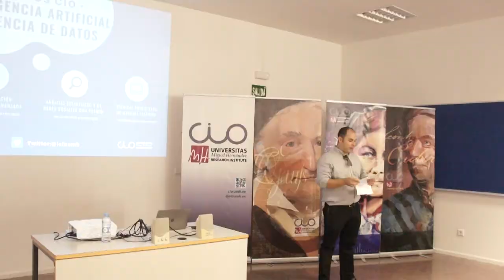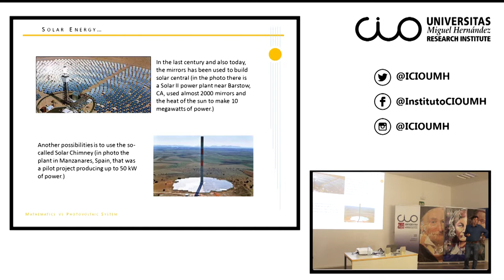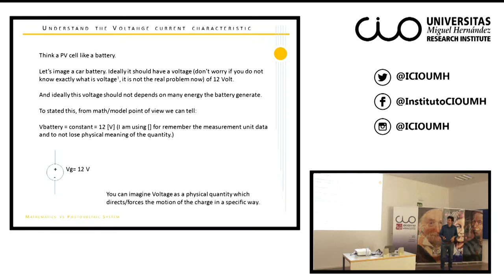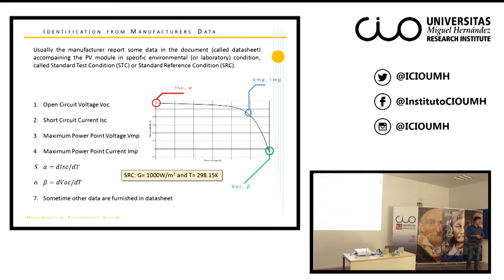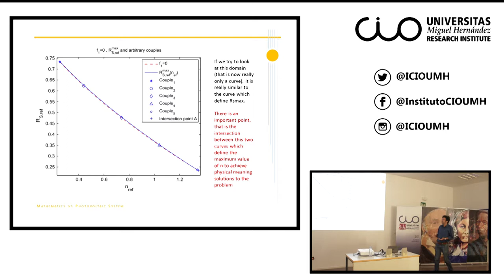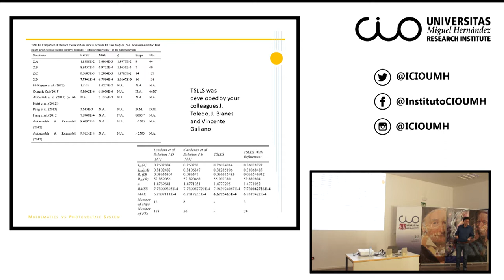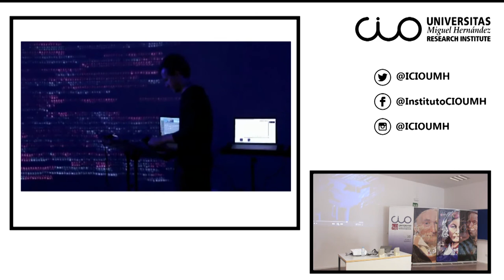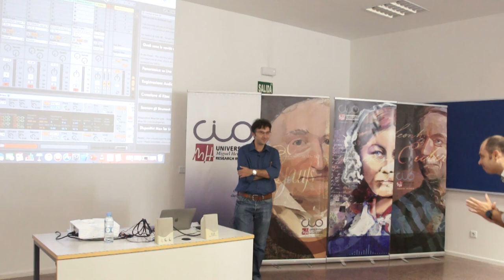Antonino Laudini: Mathematics vs Photovoltaic System.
El Instituto Universitario de Investigación "Centro de Investigación Operativa (CIO) de la Universidad Miguel Hernández de Elche, acogió el pasado 26 de septiembre esta conferencia del investigador Antonino Laudini, profesor de la Università Degli Studi Roma Tre.